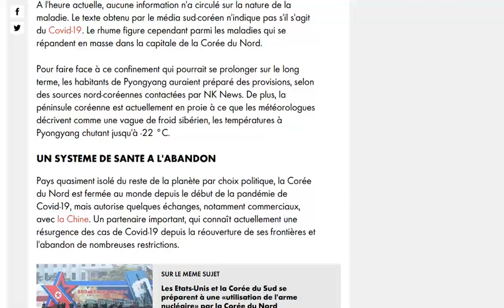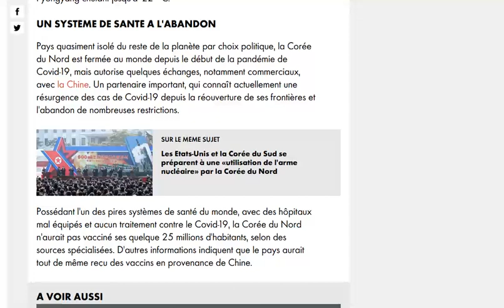La Corée du Nord se confine des suites d'une mystérieuse "maladie respiratoire" !